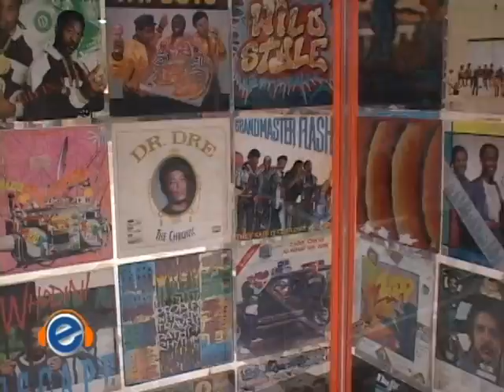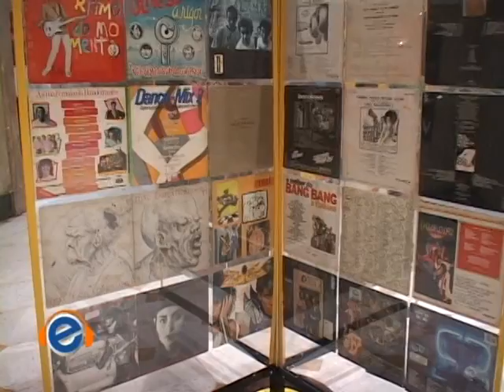Fuzuê na TV 24 10 10 Vinil é Cultura no CCBB